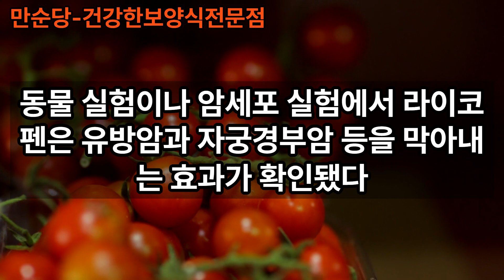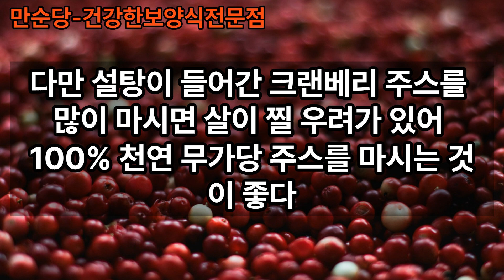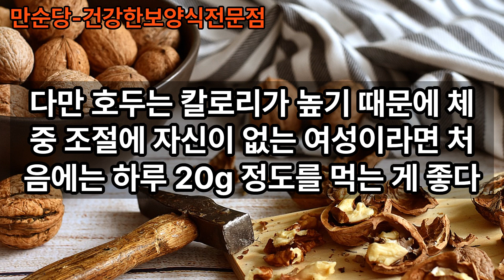여성에게 특히나 좋은 6가지 음식은? 유방암, 자궁경부암, 우울증 등을 예방 가능하다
자세한 내용은 위의 링크를 클릭
깔끔하게 정보전달만 하는 채널입니다.
궁금한 사항은 인스타 만순당을 추가해 주세요.
DM보내주시면 친절히 답해드리도록 노력하겠습니다.

건강음식관련 강의는 언제나 환영 입니다.

레스토랑주소:부산시 해운대구 재반로212번길21-78
백숙 및 솥밥을 전문으로 하는 식당 입니다.
예약위주로 운영하니 전화로 문의해주세요.

카페를 가입하시면 요즘 중요하다는 이슈만 모아 놓았어요.
가입하여 소통해요.

영상은 Vrew로 제작하였습니다.